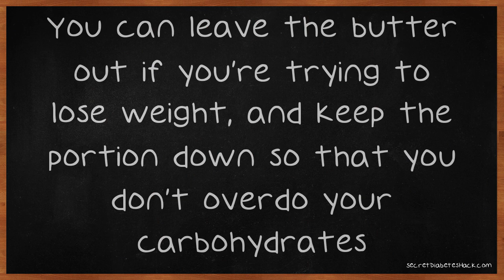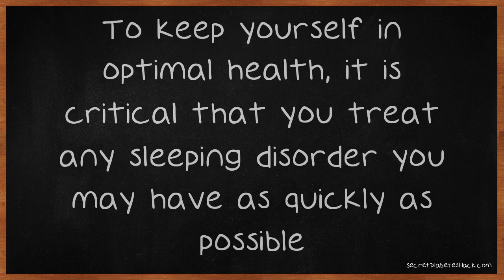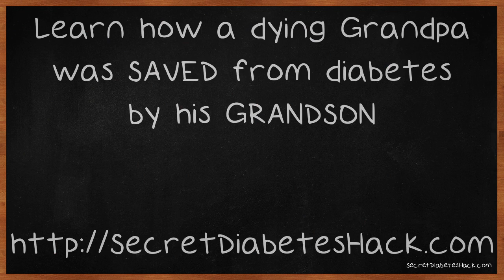Get Control Of Your Diabetes With These Tips.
Get Control Of Your Diabetes With These Tips. Gestational diabetes is usually a temporary condition that only occurs in pregnant women because her body does not make enough insulin to compensate for the needs of the baby. Since symptoms are usually absent or extremely mild, pregnant women are routinely screened for excess amounts of sugar in the blood. If you want a snack that's fun to eat and tasty too, but your Diabetes means that you don't seem to have any options, reach for popcorn! You can leave the butter out if you're trying to lose weight, and keep the portion down so that you don't overdo your carbohydrates.